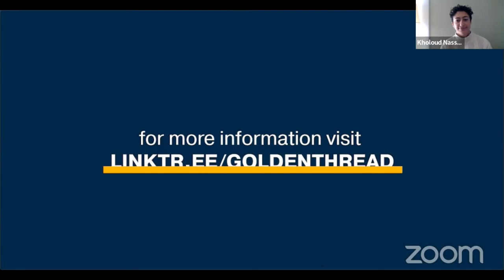NO SUMMARY Tap In Tap Out with Golden Thread on Thursday 28 April 2022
Golden Thread Productions presents NO SUMMARY: Tap In, Tap Out: On Dangerous Storytelling livestreamed on the global, commons-based, peer produced HowlRound TV network at howlround.tv on Thursday 18 April 2022 at 11 a.m. PDT (San Francisco, UTC -7) / 1 p.m. CDT (Chicago, UTC -5) / 2 p.m. EDT (New York, UTC -4).

Golden Thread invites Kholoud Nasser, a theatre artist and trauma-informed therapist to host a conversation with Drowning in Cairo’s Intimacy Coordinator Maya Herbsman and Fight Director Carla Pantoja. When violence, abuse and intimate content are part of the storytelling, how can we ensure safety and protection in the rehearsal room and the performance space? Maya and Carla will discuss their creative process and their role in safely driving the story forward. The artists will offer us insights into the protocols of touch and contact between actors and how such protocols affirm trust and creativity.

Moderator
Kholoud Nasser is a Lebanese theatre artist, licensed psychotherapist and drama therapist residing in the Bay Area. As a theatre artist, they have experienced working as an actor, writer, director, producer, puppeteer and mime throughout sixteen years in Lebanon and in theatre festivals internationally. After moving to the USA, they performed with the Living Arts Playback Theatre Ensemble for a few years touring in the bay, Philadelphia, and LA while focusing mainly on the new transitions to psychotherapy, drama therapy as well as to a new way of living in a different culture. As a psychotherapist, Kholoud’s expertise revolves mainly around trauma, grief and loss, surviving violence, immigration, transitions, diversity and BIPOC LGBTQ+ issues and more. Kholoud offered psychotherapy services to Arab domestic violence survivors at the Asian Women’s Shelter and currently works at the Living Arts Counseling Center.